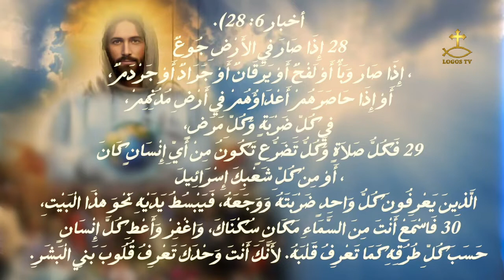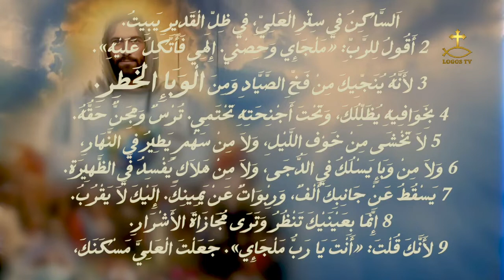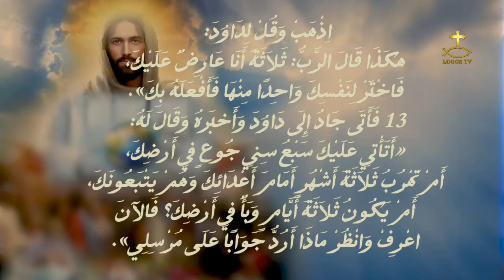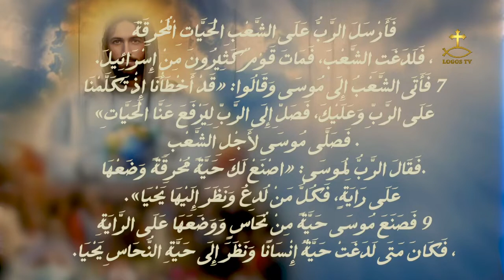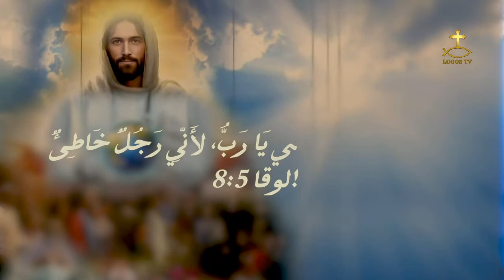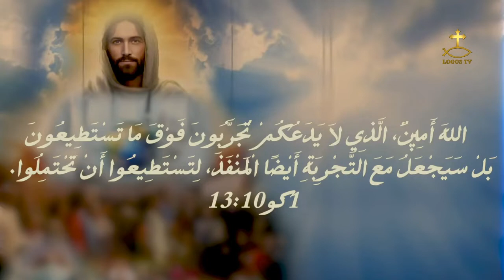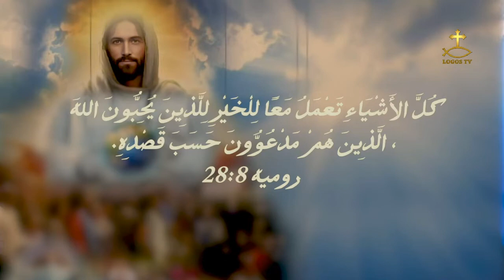العالم في مهلة إجبارية - الجزء الثاني: الوباء من منظور إنجيلي وروحي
العالم في مهلة إجبارية
الجزء الثاني: الوباء من منظور إنجيلي وروحي
لماذا يسمح الله بالأوبئة؟ وماذا يريد الله من حدوثها؟
كيف نستفيد من المهلة الإجبارية؟ وما هي الأفكار التي ينغي أن تدور في أذهاننا في هذه الفترة؟
إعداد وتقديم أ.د.هاني عشم اللة
استاذ دكتور بجامعة كورنيل بنيويورك